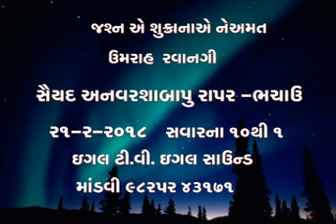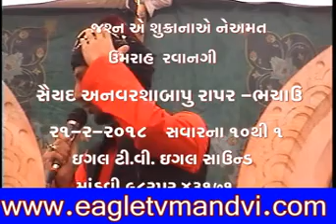rapar bhchau umrah ravangi anvarsa bapu 05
rapar bhchau umrah ravangi anvarsa bapu 05 natsarif recording by eagle tv & eagle sound mandvi kutch saiyad emamsa bapu 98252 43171